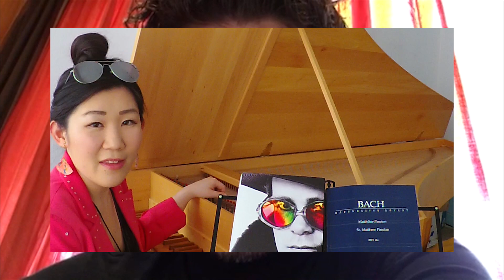Bedankt voor uw steun!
This video was created to thank all of the ticket buyers for our canceled concerts in the Netherlands who have been so kind to donate to us. Thank you very much!